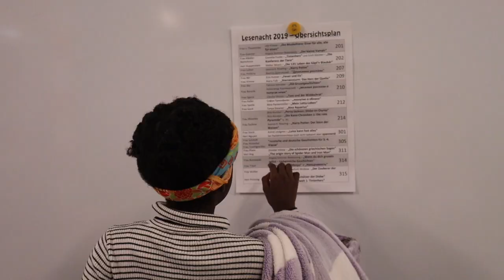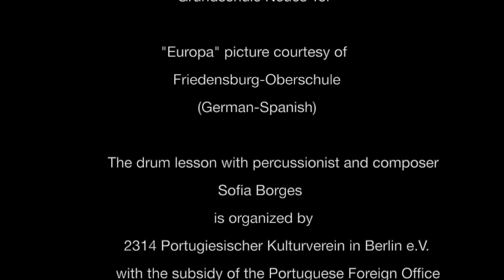"SESB: We live Europe" - bilingual language acquisition for a European education, a case from Berlin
The SESB ist a state-run bilingual school that was established in Berlin in the early 1990s and has been growing since, becoming a very successful school model. In the SESB students from foreign language speaking, German speaking and bilingual families are taught together - both in German
and the partner language - with the aim of becoming equally proficient in both languages and to experience the culture of the partner in many aspects of everyday school life.
At present 33 schools in various districts of Berlin have SESB-branches in 9 different partner languages: English, French, Spanish, Italian, Greek, Polish, Portuguese, Russian and Turkish.
Both students and teachers are recruited in order to have a balanced mix of German native speakers and native speakers of the partner language. Also, roughly 50% of the subjects are taught in the partner language and 50% in German.
The SESB does not regard itself as an elite school. As a public school it rather aims for a social mix and consistent bilingualism for all its pupils throughout primary and secondary school.
In our video we want to highlight the advantages and also the challenges presented by this school model. What are the factors that insure its success? Is the SESB a model for the future?